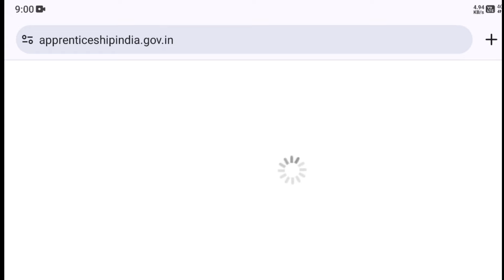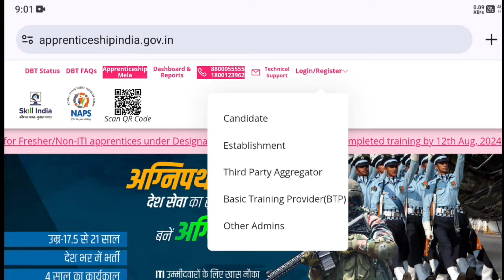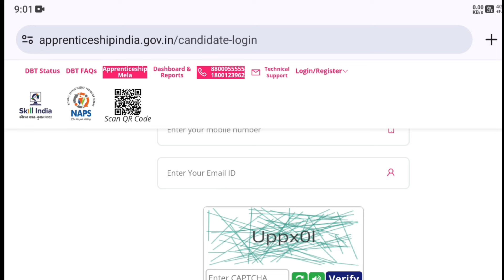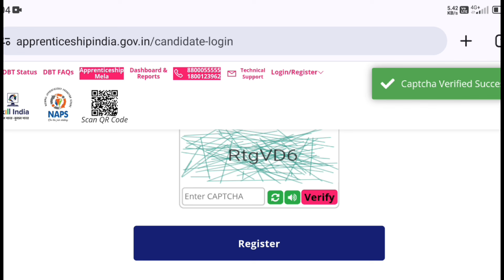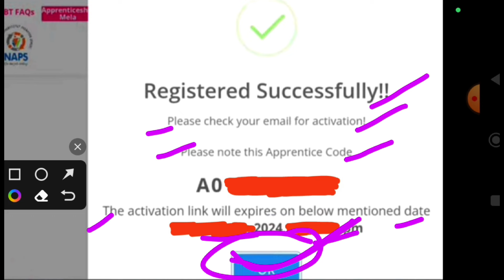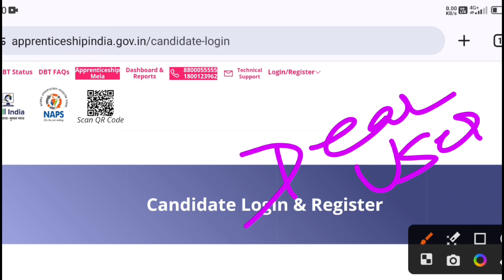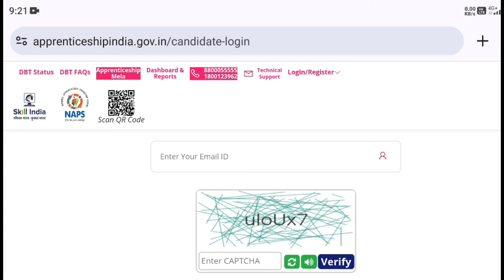ITI Students तुरंत करें ये काम 😲✅ | Apprenticeship NAPS Portal Par Registration Kaise Kare 2024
Apprentice registration kaise kare 2024 apprenticeship registration number check
naps apprentice registration kaise kare 2024
iti apprentice registration kaise kare apprenticeship registration
apprentice kyc kaise kren 2024
apprenticeship portal me registration kaise kare
iti registration kaise kare 2024
apprenticeship portal पर 100% registration कैसे करे apprentice portal registration number
naps registration process
iti apprentice portal registration process apprentice
naps portal